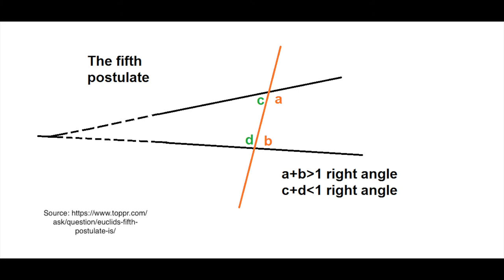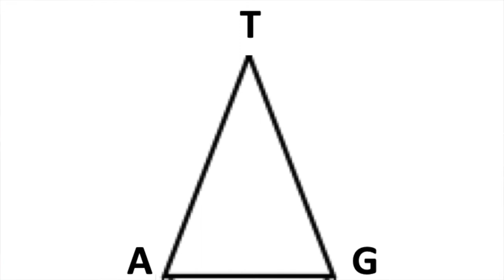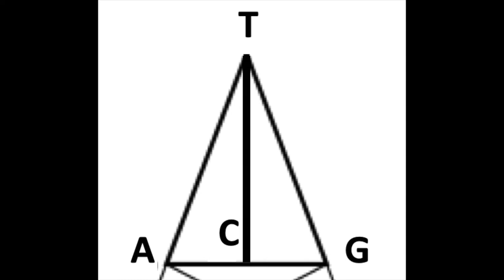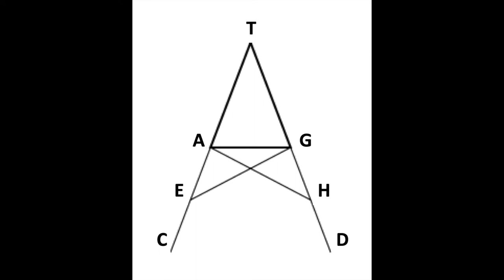Euclid and his "Elements"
Euclid's "Elements" was the math text for over a thousand years. We all try to do a proof, and we end up with something looking like an Eiffel Tower.